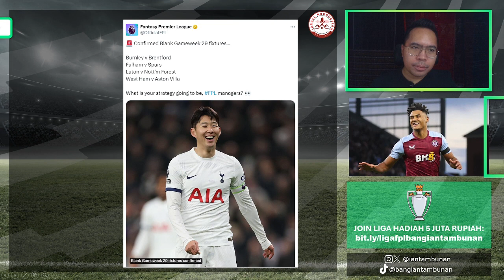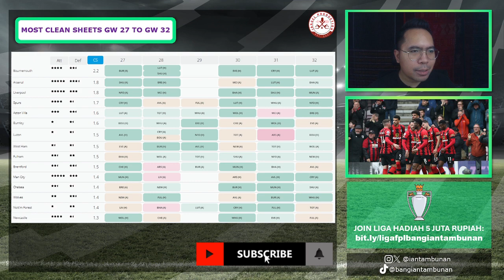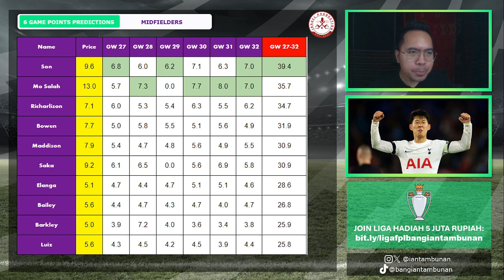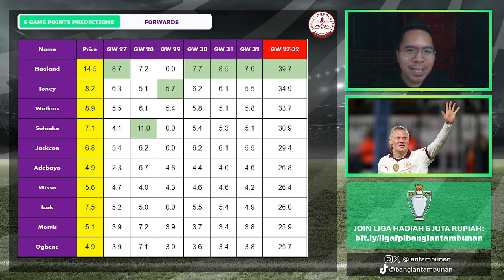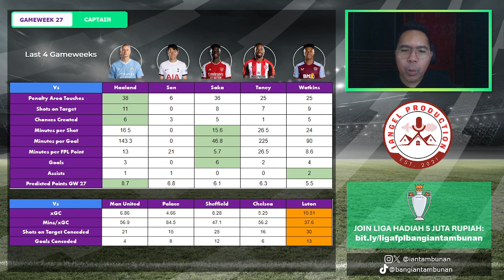FPL Tips Gameweek 27: Strategi Sambut BGW 29, DGW 34, dan DGW 37, Fantasy Premier League Indonesia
Halo Gaes, yuk kita obrolin FPL Tips Gameweek 27: Strategi Sambut BGW 29, DGW 34, dan DGW 37, Fantasy Premier League Indonesia

Dengan menggunakan data Fantasy Football Scout dan Fantasy Football Hub untuk menyambut FPL Gameweek 27, Bang Ian Tambunan mulai dengan taktik sambut Blank Gameweek 29, Double Gameweek 34 & 37, lalu tim paling berpotensi cetak gol & clean sheet, pemain-pemain dengan NPxGI terhebat, prediksi poin 10 pemain teratas tiap posisi untuk 6 gameweek ke depan, skuad wildcard & free hit terbaik versi Artificial Intelligence atau akrab disebut AI, dan 5 kandidat kapten paling fantastis.

Semoga kita bisa sama-sama naik peringkat pada gameweek 27 ya Gaes. Gas panah hijau Gaes! Maju terus FPL Indonesia!

Buat teman-teman yang mau bergabung ke Liga FPL YouTube Bang Ian Tambunan 2023/24, pastikan sudah mengisi google form di agar datanya tercatat dan bisa mengeklaim hadiah saat menang.

Timestamp video Tips FPL Indonesia GW 27:

0:00 = Strategi BGW 29, DGW 34, dan DGW 37
1:43 = Tim Penyerangan Terbaik xG
2:20 = Tim Pertahanan Terbaik xGC
3:04 = Tim Gol Terbanyak GW 27-GW 32
3:32 = Tim Clean Sheet Terbanyak GW 27-GW 32
4:03 = 10 Kiper Menit per FPL Poin Terbaik
4:34 = 10 Bek NPxGI Terbaik
5:25 = 10 Gelandang NPxGI Terbaik
6:07 = 10 Striker NPxGI Terbaik
7:01 = Prediksi Poin FPL 10 Kiper
8:05 = Prediksi Poin FPL 10 Bek
9:28 = Prediksi Poin FPL 10 Gelandang
10:52 = Prediksi Poin FPL 10 Striker
12:14 = Tim Wildcard Terbaik Gameweek 27 Versi AI
12:57 = Tim Free Hit Terbaik Gameweek 27 Versi AI
13:35 = Kapten FPL Haaland Vs Son Vs Saka Vs Toney Vs Watkins
15:33 = Skuad Bang Ian Tambunan GW 26, Panah Hijau TOP 17K
16:09 = Skuad Bang Ian Tambunan GW 27
16:57 = AI Transfers - Rekomendasi Beli Son Heung-Min
17:31 = Klasemen Liga FPL Bang Ian Tambunan
18:12 = Join Liga FPL Hadiah 5 Juta Rupiah dan Deadline GW 27

🏆 Juara Liga FPL YouTube.com/BangIanTambunan

🥇 2022/23: W. Prajaya (Kepak Sayap FC)
🥇 2021/22: Kevin Galang Nuansa Buana (Lawak FC)

🏆 Juara Cup FPL YouTube.com/BangIanTambunan

🥇 2022/23: Ragil Darmawan (Zeno Zoldyck)